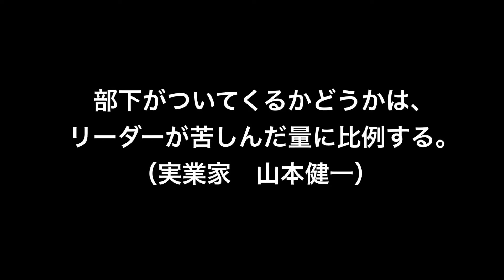【名言】リーダーと部下（実業家 山本健一）